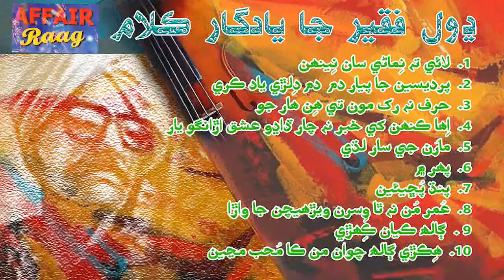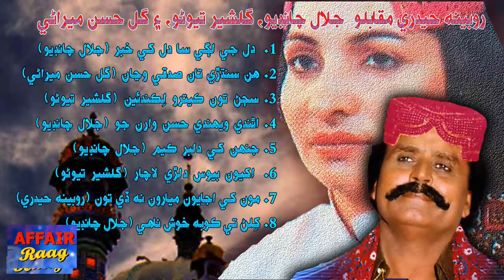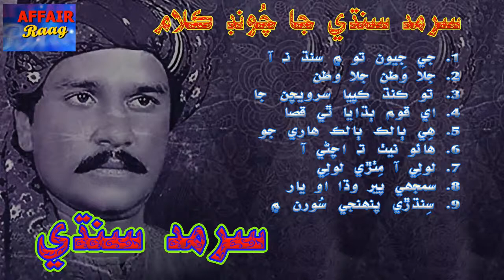Amazing Sindhi Music from 60s to 90s by Dhol Faqeer, Sarmad Sindhi, Jalal Chandio, and many more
This channel is dedicated to promote Sindhi culture and Sindhi songs.

This channel is a project of Fortnightly Affair News Magazine. Largest and oldest Sindhi News and Entertainment Magazine...